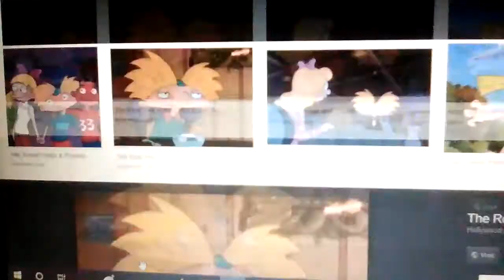Hey Arnold and Helga ; ost abang bomba i love you - " jaga - jaga " amira Othman .